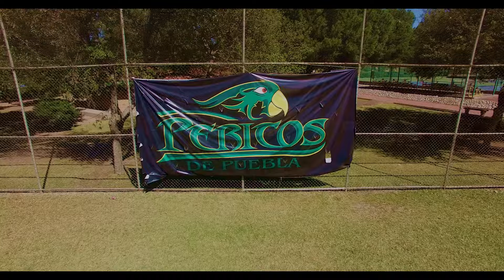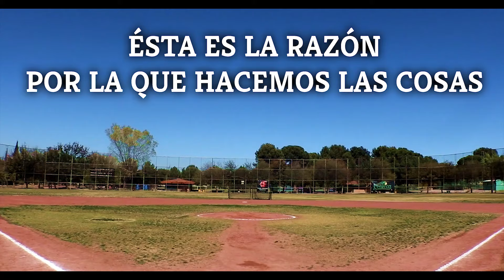PERICOS BIENVENIDA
"Nuestra fortaleza abre sus puertas.

Lo hacemos con entrega, amor, cariño, hambre de triunfo, sueños...

Aquí nos preparamos para lo que está por llegar, aquí sudamos, reímos, lloramos, mejoramos cada dia...

En Pericos de Puebla, Esta es la razón por la que hacemos las cosas!

Pretemporada 2016, ya nos estamos preparando para ser campeones!